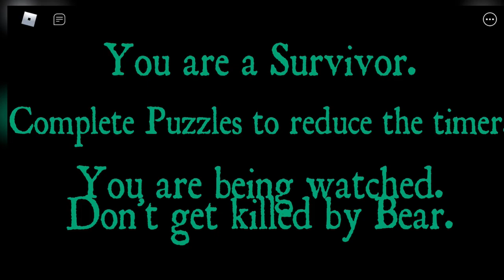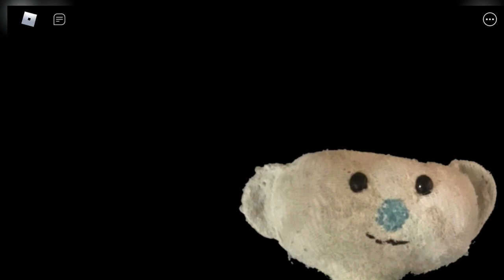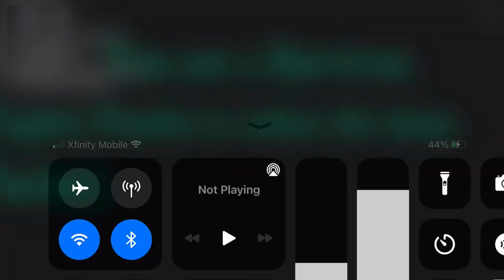Bear scary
Bear scary game